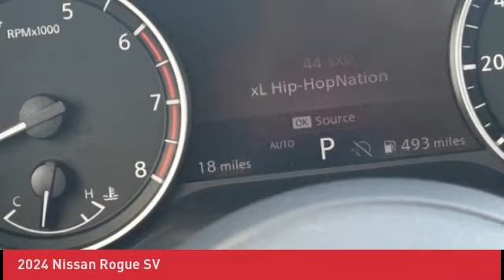2024 Nissan Rogue N240046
2024 Nissan Rogue SV

Looking for the right sport/utility? Today could be your lucky day. this 2024 Nissan Rogue could be yours.